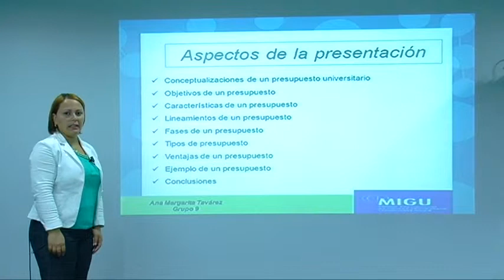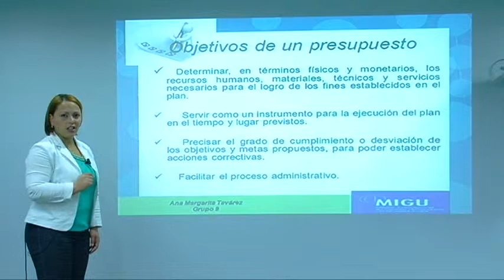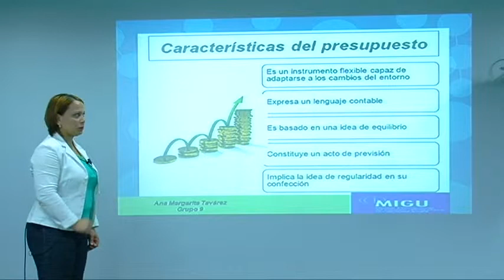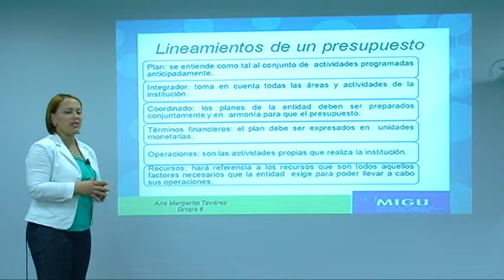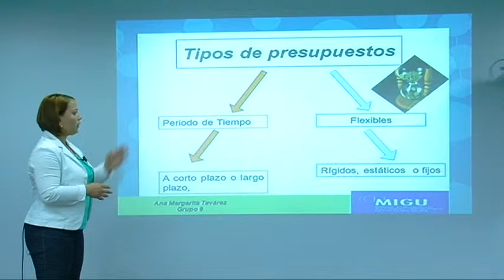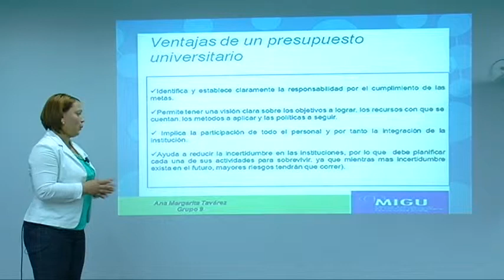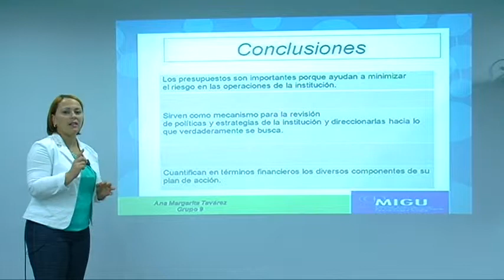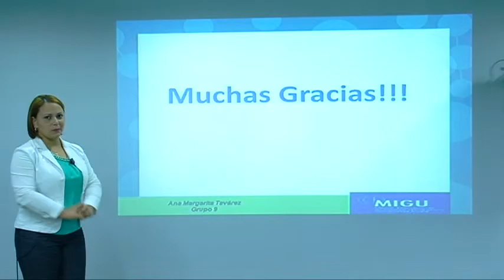PRESENTACION Ana Tavarez Presupuesto